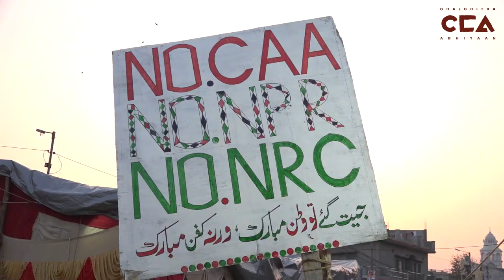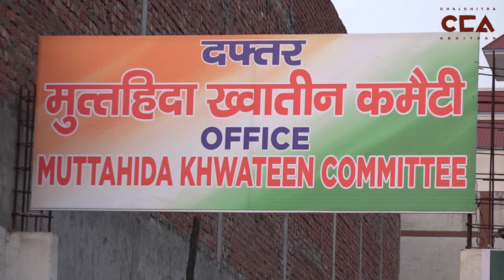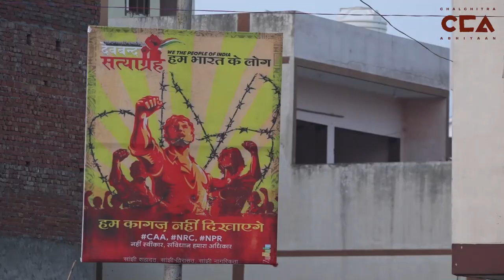देवबंद की महिलाओं ने बनाया अपना शाहीन बाग़ l Women of Deoband Recreate Shaheen Bagh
27 जनवरी, 2020 से देवबंद की महिलाओं ने अपने क़स्बे में NRC, NPR और CAA के ख़िलाफ़ एक विरोध प्रदर्शन शुरू किया। शाहीन बाग़ की तरह यहाँ भी महीलाएँ 24 घंटे विरोध प्रदर्शन पर बैठती हैं । जब शहर के जाने-माने राजनैतिक और धार्मिक हस्तियाँ इन्हें बोलने आए कि वो अपना धरना बंद कर दें तो वहाँ की महिलाओं ने उन्हें भगा दिया उन पर चूड़िया चूड़ियाँ फेंकी। महिलाओं ने स्पष्ट कर दिया कि वह तब ही हटेंगी जब सरकार NRC, NPR और CAA को वापिस लेंगी।

On January 27, 2020, women in Deoband sat on an indefinite protest demonstration against NRC, NPR and CAA. Like Shaheen Bagh these women are sitting on a 24 hour protest demonstration. When known political and religious personalities from Deoband asked them to stop their protest demonstration, women shooed them away and even threw their bangles at them. The women have made it clear that they will not stop their protest demonstration till NPR, NRC and CAA have not been revoked.